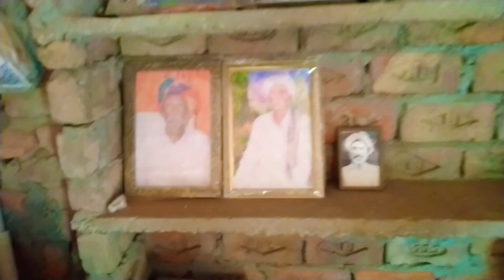Pakistani Hindu Vlogger in Punjab 🇵🇰 | पाकिस्तान पंजाब में हिंदू व्लॉगर | Sajan Chauhan Vlogs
Namaste 🙏🏻

Dosto aj ke is vlog mein main ne apne dost Mohit Chauhan ke sath apne gaon ke kheton ko visit kiya aur wahan Mohit bhai ka first vlog banaya kyu ke Mohit bhai ne bhi new channel bana ke vlogging start ki hai, aur is ke ilawa main ne apko apne gaon ke kheton ka kuch scene bhi dikhaya aur phir thoda sa apne gaon ko bhi visit kiya, jis mein kuch bachon se mulaqat huyi aur Mohit bhai ka ghar bhi dikhaya.

Dhanyawad 🙏🏻❤️

Your Quarries:

Pakistani Hindu Vlogger
Hindu Vlogger In Pakistan
Hindu Youtuber in Pakistan
Pakistani Hindu Lifestyle
Mohit Chauhan Vlogs
Sajan Chauhan Vlogs